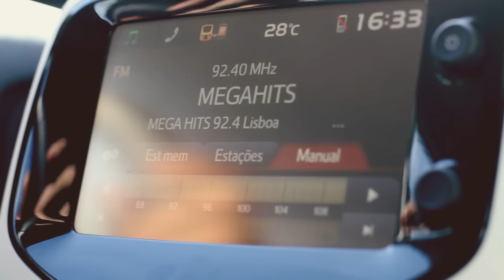Mega Hits - Peugeot 108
A Mega Hits e a Peugeot  vão oferecer-te o teu primeiro carro! O PEUGEOT 108 vai ser teu. Descobre tudo dentro em breve na Mega Hits.